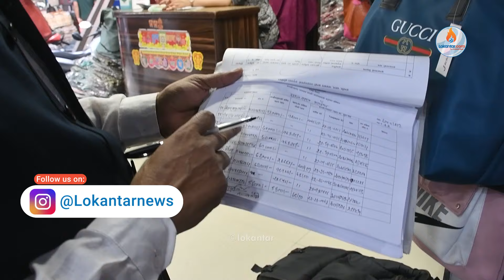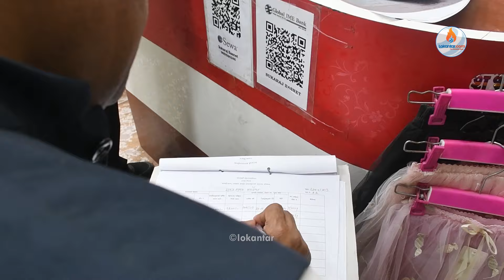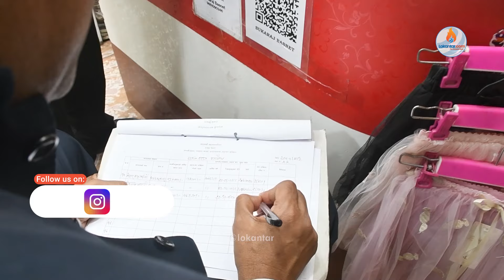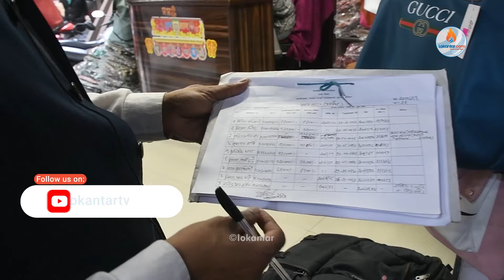बालेनको टोलीले महाबौध आसपासका पसलमा गर्यो राजस्व छली अनुगमन, व्यापारीले गरे स्वागत ||Balen Shah